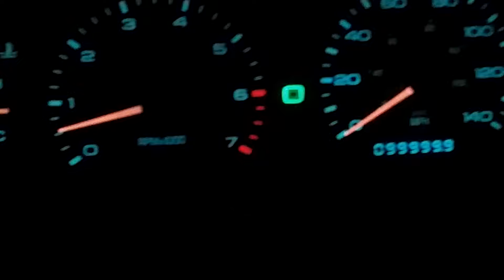Turning 100,000k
You can only tunr this once